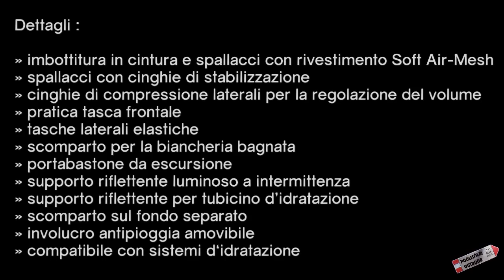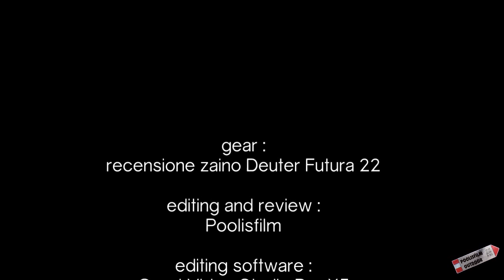Gear: recensione zaino Deuter Futura 22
043 . Breve recensione dello zaino che uso prevalentemente nelle escursioni di un giorno. Short review of the Deuter Futura 22 backpack.